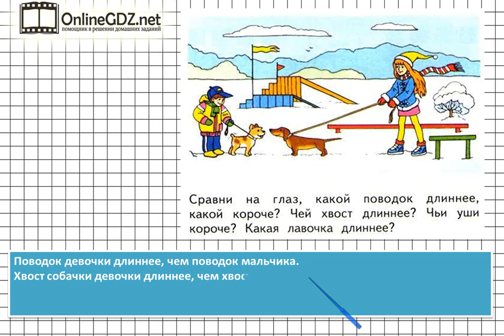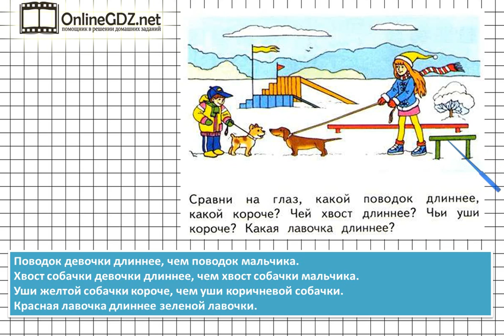Страница 32 Задание 1 – Математика 1 класс (Моро) Часть 1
Для выполнения первого задания на странице 32 необходимо уметь устанавливать отношения «длиннее», «короче». После просмотра нашего видео вы сможете справиться с этим упражнением за одну минуту. Посмотрите наше видео, чтобы всё стало понятно.